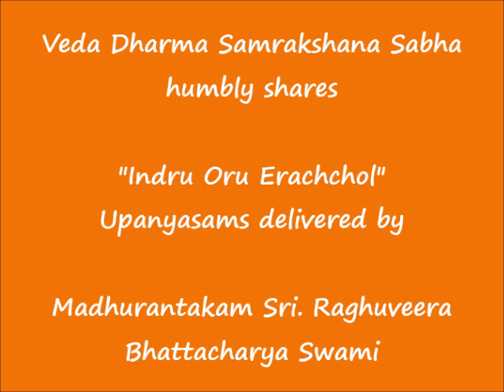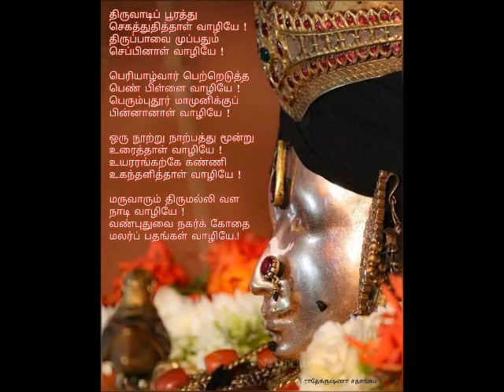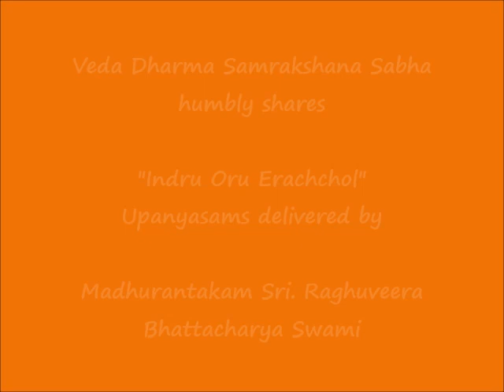046 - பறை தருவான் (paRai tharuVAn) – இன்று ஒரு ஈரச்சொல் (Indru Oru Erachchol)